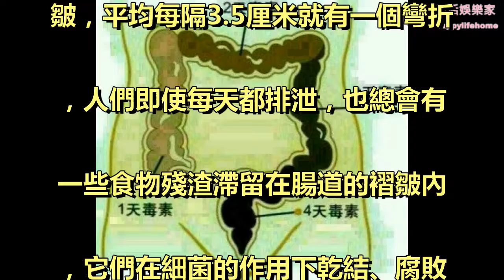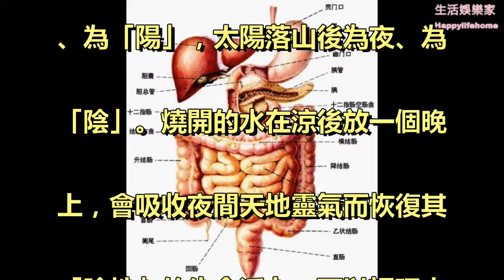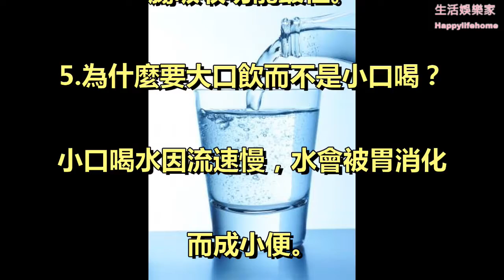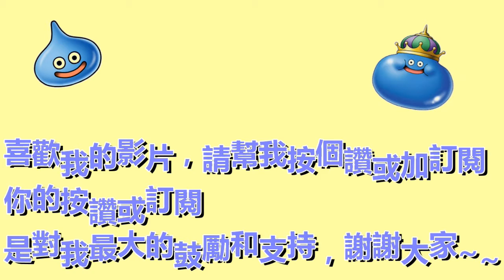每天早上喝一次，幫你把肚子裡「黑黑的大便」排出來！腰圍都小了一圈！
推薦影片